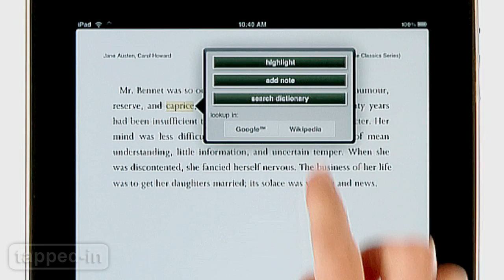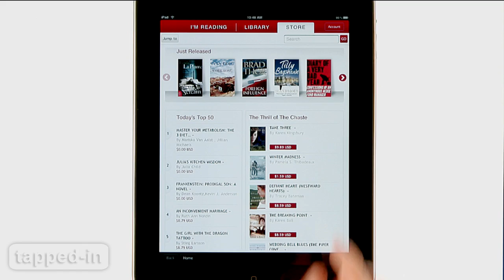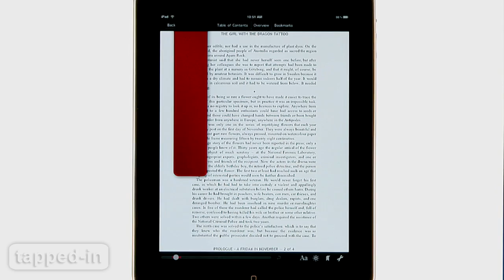Tapped-In: iPad eReader Showdown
Barnes & Noble, Kindle and Borders